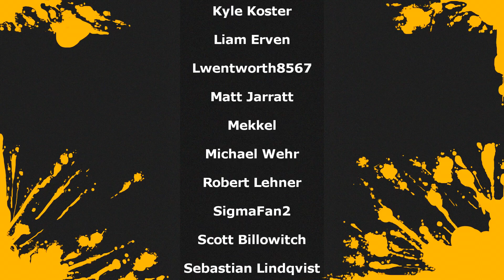DEMON GAZE II - PS4 REVIEW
Hey everyone for this review i take on Demon Gaze 2 for the Playstation 4 brought to us by NIS America. The game is also out on the Playstation Vita. Demon Gaze II is a DRPG with a bit of dating simulator thrown into the mix.

If you would like to help out the channel directly consider tipping

I have also set up a Amazon wish list specifically with items to help the channel directly mostly controllers, wires, equipment and gift cards which are a great and easy way and any gift cards are used directly to purchase games for review or stream